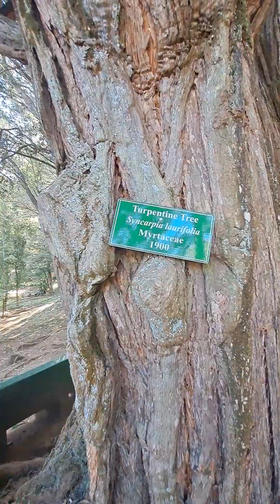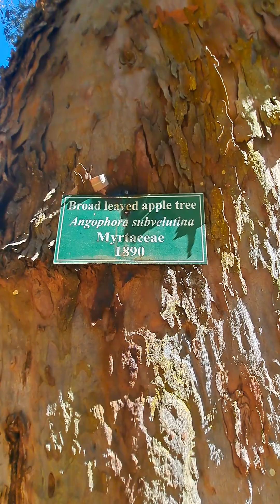Sim's park -Coonoor -Ootty Pt 3